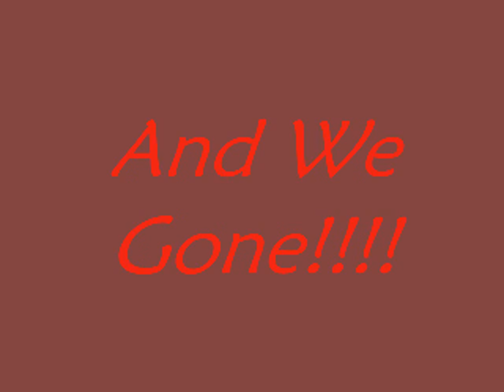Abstract- Art Of Storytelling ft Lil Zay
13th track of the 22 track mixtape "Art Gallery" with some help from Kick N Snare Heros own Lil Zay (Northern Artist). Andre 3000 Instrumental
M.U.R.A.L Mixtape coming soon.